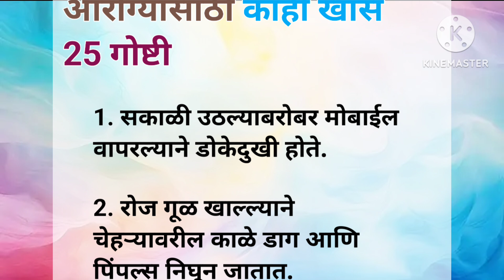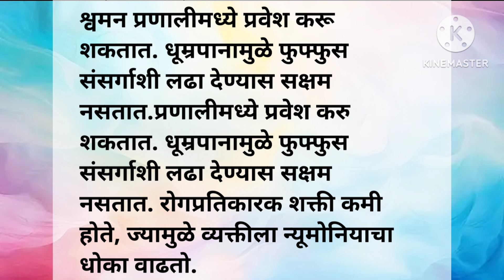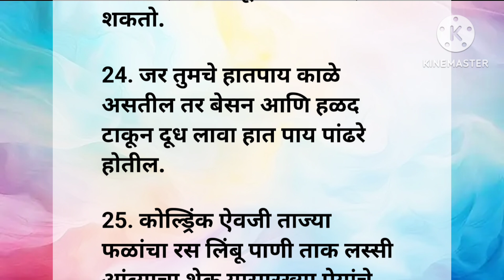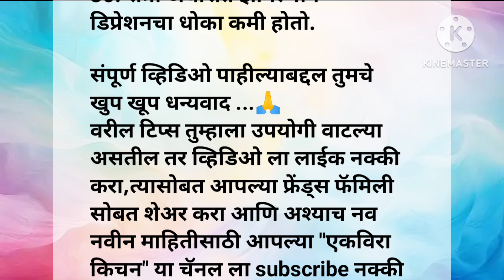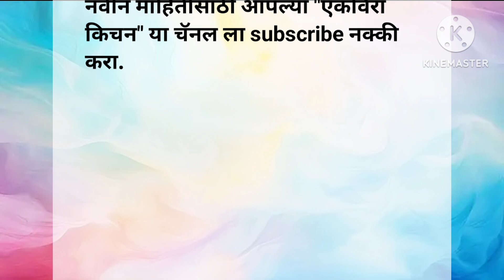कायम लक्षात असू द्या निरोगी आरोग्यासाठी काही खास 30 गोष्टी | रामबाण उपाय | kitchen tips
कायम लक्षात असू द्या निरोगी आरोग्यासाठी काही खास 25 गोष्टी | रामबाण उपाय | kitchen tips |